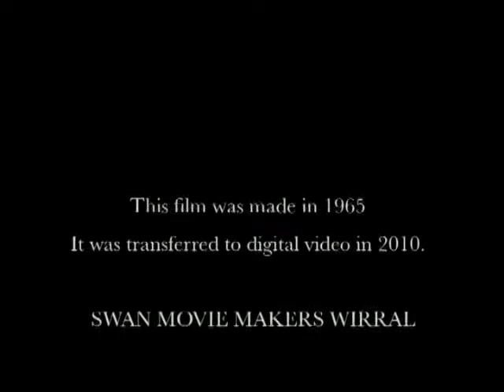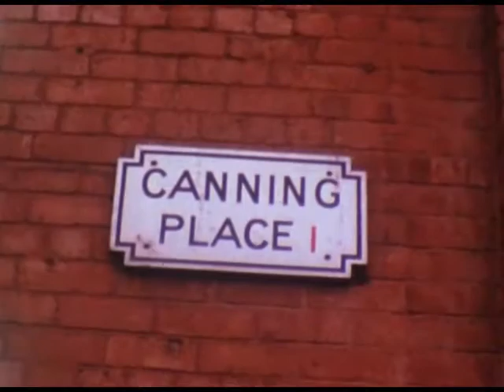Maggie May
David Reese / Swan Cine Club, 1966, Std 8mm.